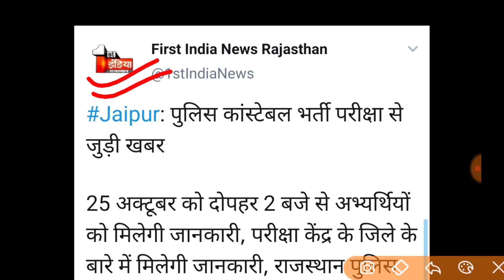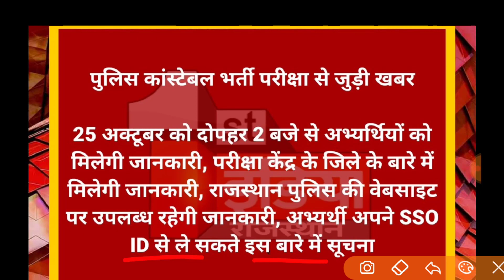Rajasthan Police Constable Exam 2020 | Raj Police Admit Card 2020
राजस्थान पुलिस कांस्टेबल परीक्षा 2020 एडमिट कार्ड